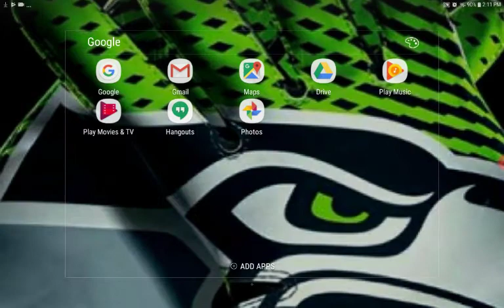Domination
Good gamer versus big and boss playing Drive ahead